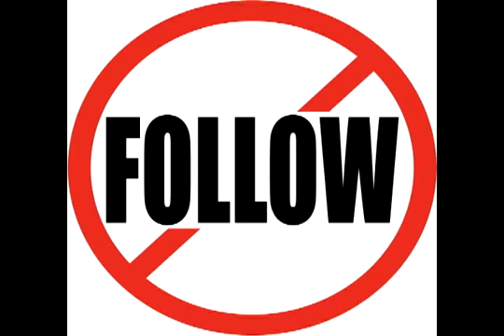Terence Mckenna We re going to take back our minds